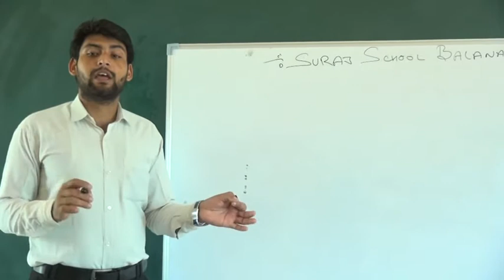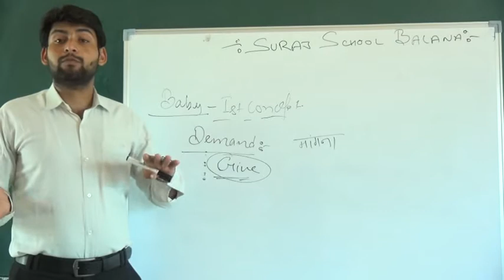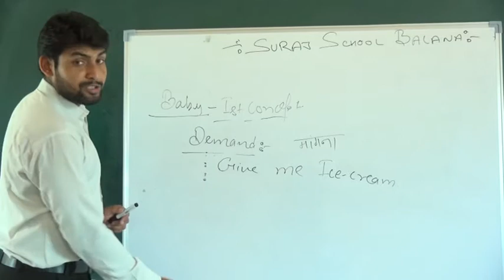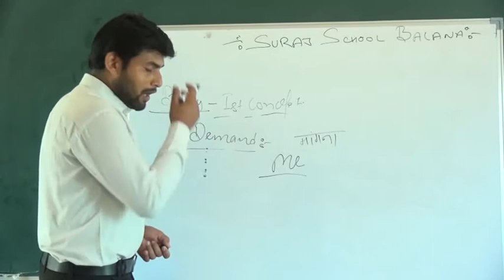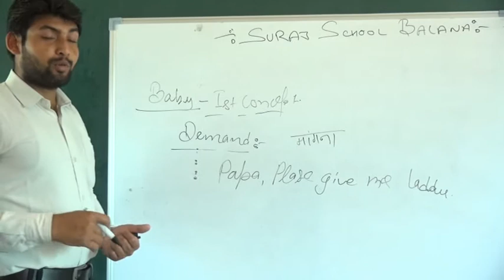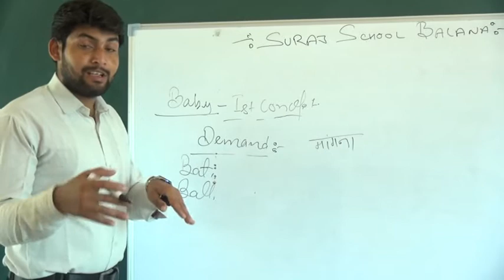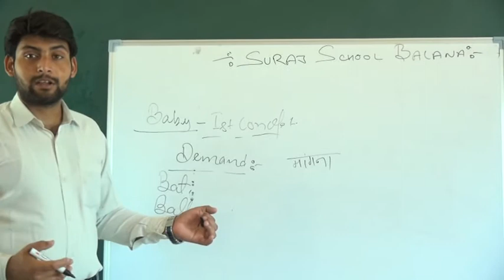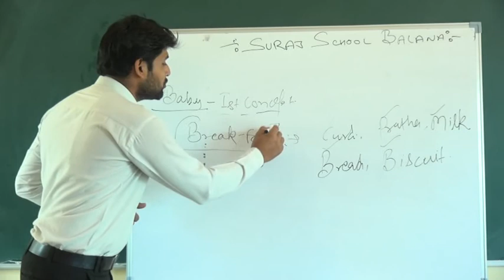1st-5th English Language Class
Suraj School Balana Live classes of 1st to 5th Class English subject Lecture 2